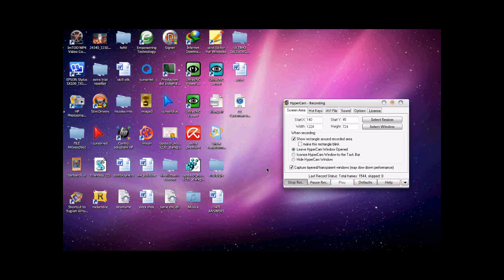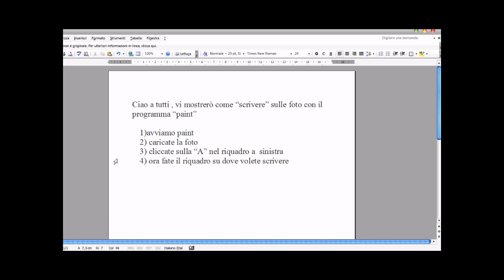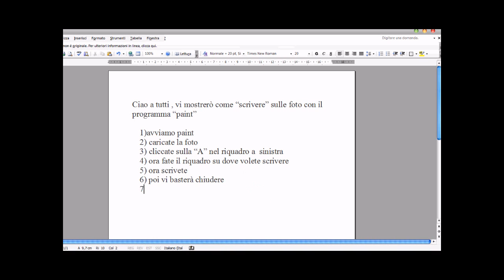scrivere sulle foto con paint !!!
vi mosterò come scrivere sulle foto con il programma paint (gia installato sui vostri computer ) ...